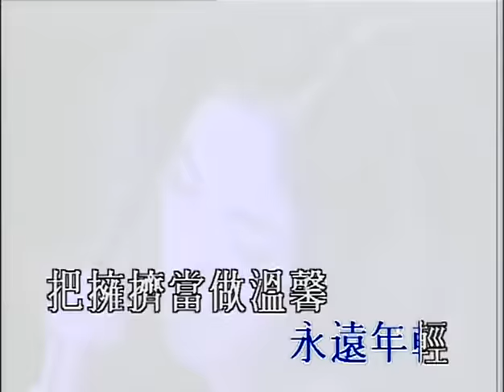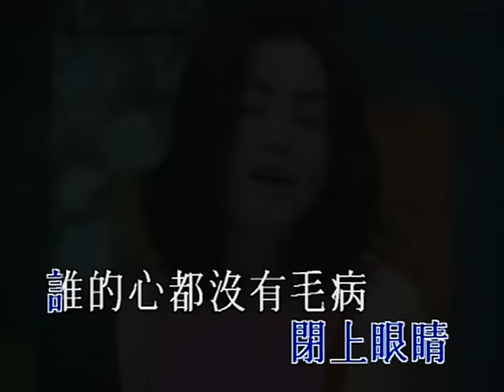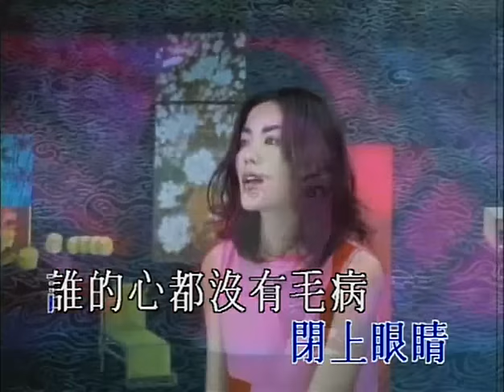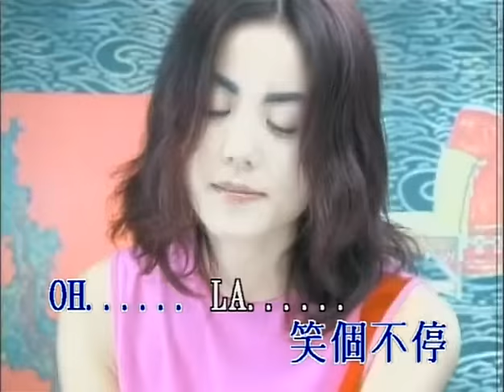王菲 - 小聰明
「唱遊」數位下載及試聽 Digital download & streaming

作詞：林夕
作曲：王菲
編曲：周廣斌

把淚水看成流星
不言不語都是好風景
永遠離開了的臉孔永遠年輕
把擁擠當做溫馨
就靠這一點點小聰明
對一天一地的裂痕閉上眼睛

誰的心　都沒有毛病
你的話　都像曼陀鈴
好容易就得意忘形　笑個不停
OH. LA..

把蒼白看成水晶
故意讓愛恨不太分明
對你好却不要讓你受寵若驚
把真實當做夢境
愛你需要一點小聰明
對不夠完美的東西閉上眼睛

OH. LA.